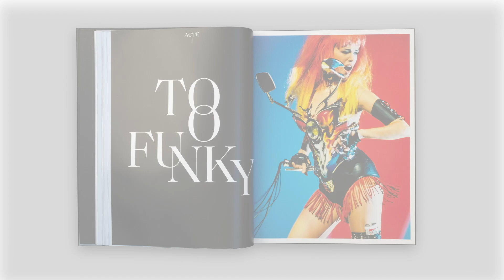Exhibition Catalogue 'Thierry Mugler: Couturissime', MBAM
Kunsthal Rotterdam proudly presents the first retrospective on French creator Thierry Mugler. This major exhibition will reveal the multiple universes of this undeniably artistic figure – visionary couturier, director, photographer and perfumer – in a retrospective of his work, especially his ready-to-wear and haute couture creations. Initiated, produced and circulated by the Montreal Museum of Fine Arts, in collaboration with the Clarins Group and the Maison Mugler, the exhibition’s world premiere will launch in Montreal in March 2019. As collaboration partner, the Kunsthal Rotterdam will be the second stop and the first venue in Europe to show this spectacular retrospective.

PUBLICATION
The first comprehensive monograph edited by curator Thierry-Maxime Loriot, richly illustrated, is published by the Montreal Museum of Fine Arts Publishing Department and Phaidon. It provides a foray into the world of Thierry Mugler, including unpublished and little-known material. Two chapters of the book are dedicated to the creator's collaboration with German photographer Helmut Newton (1920–2004) and French photographer Guy Bourdin (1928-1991). The book also brings together images by some of the biggest names in photography, such as Richard Avedon, Lillian Bassman, Jean-Paul Goude, Dominique Issermann, David LaChapelle, Luigi & Iango, Alix Malka, Steven Meisel, Mert & Marcus, Sarah Moon, Pierre et Gilles, Paolo Roversi, Herb Ritts, Francesco Scavullo, Ellen von Unwerth and Bruce Weber, in addition to photographs by Mugler himself. Numerous sketches and unpublished documents, as well as reverse polaroid shots and other photos taken in the wings and during fashion shows are being published for the first time. The book is designed by the Montreal-based firm Paprika.